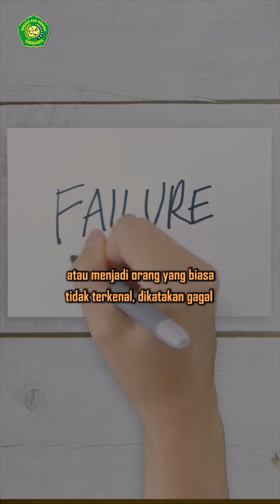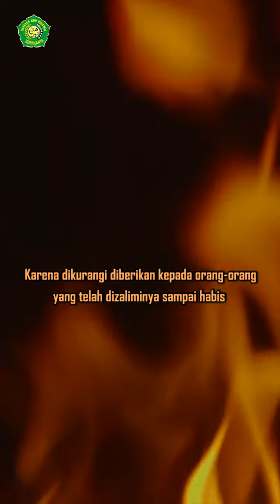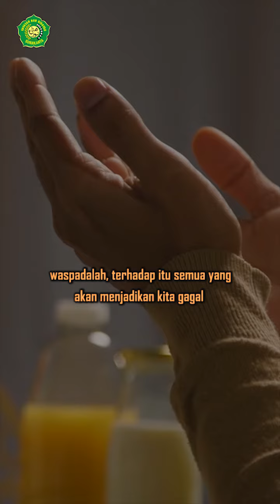Orang yang Gagal - Dr. Achmad Rasyid Ridha, S.Pd.I., M.PI | Nur Hidayah TV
Bismillah, kawan-kawan yang dimuliakan Allah Subhanahu Wa Ta'ala tentu kita sering mendengar ada istilah orang yang gagal.

Saya gagal mewujudkan cita-cita, saya gagal menempuh ujian, saya gagal masuk perguruan tinggi yang favorit, mungkin juga misalnya dia dalam keadaan miskin atau menjadi orang yang tidak terkenal dikatakan gagal.
Apakah orang yang gagal itu seperti yang disebutkan diatas?

Produksi :
Nur Hidayah TV
Bunyikan juga tanda loncengnya agar mendapatkan notifikasi video baru dari NHTV Channel.